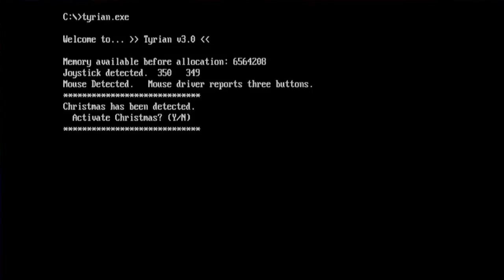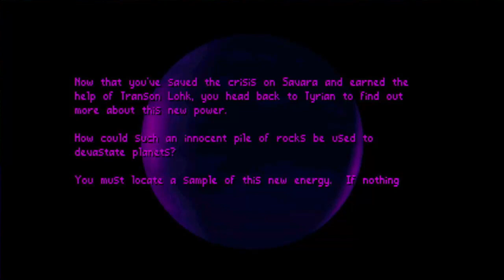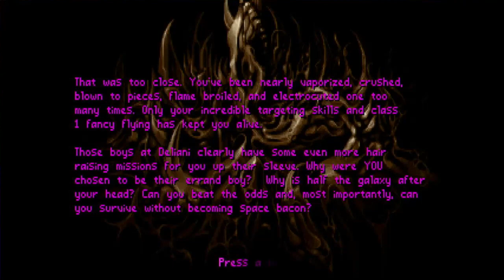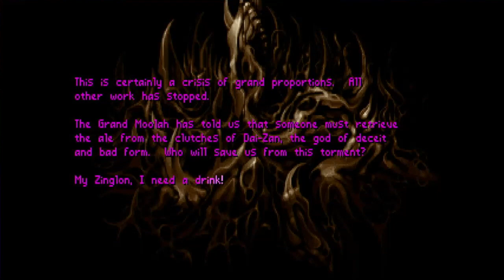One Shot - Christmas Tyrian Chapter 1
CHRISTMAS ACTIVATED!

Here's a look at Chapter 1 of Tyrian 2000 with hidden holiday graphics and speech in action.